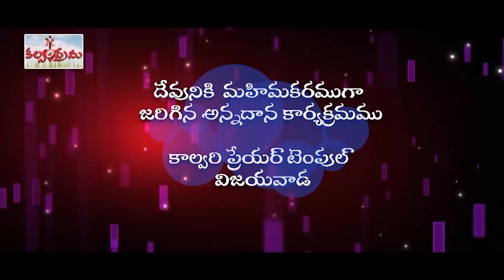Pas timothy garu 16 8 2021